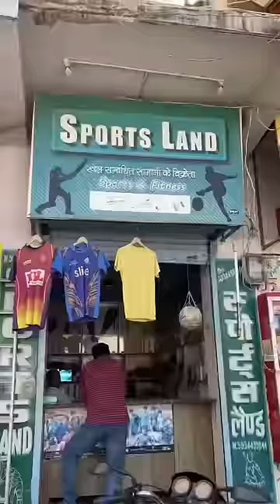Finally humne wicket le liya 🥳